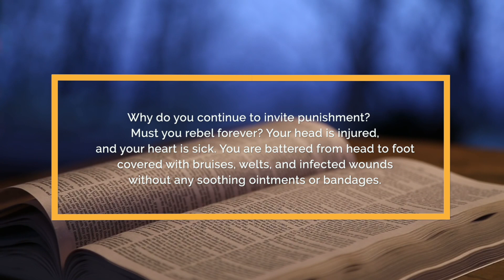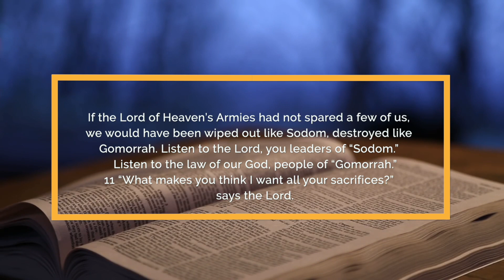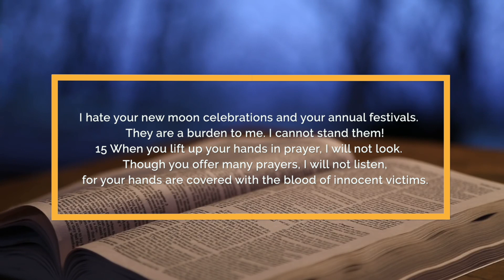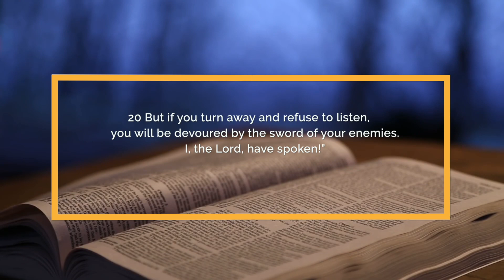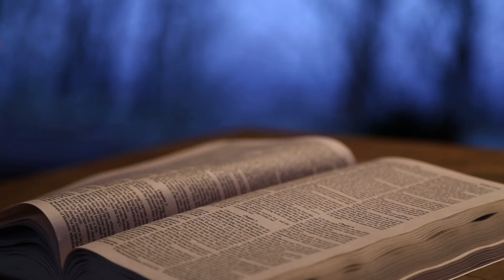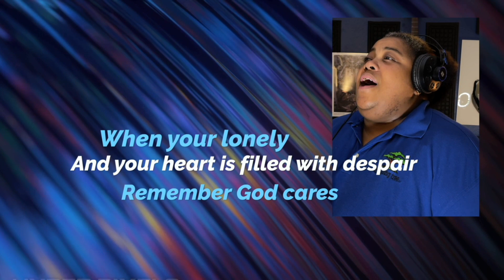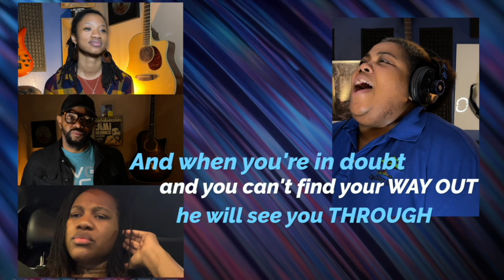New Hope St Pete Online Worship 12/13/2020